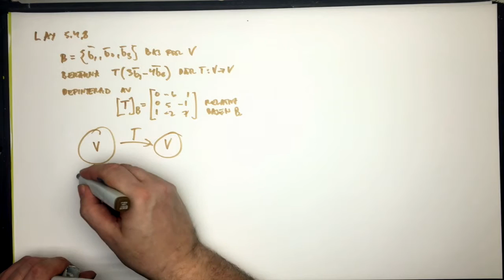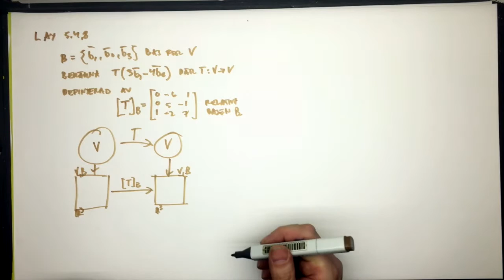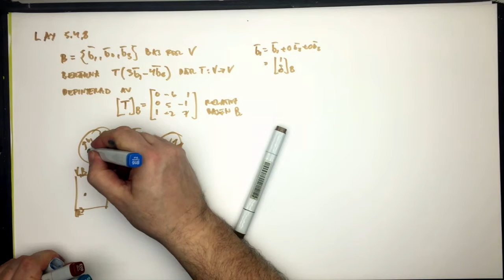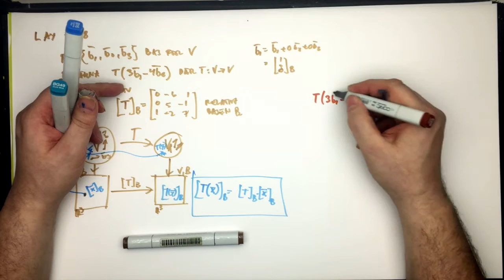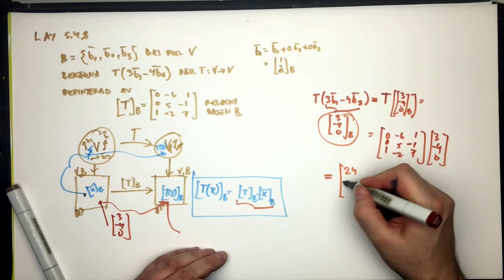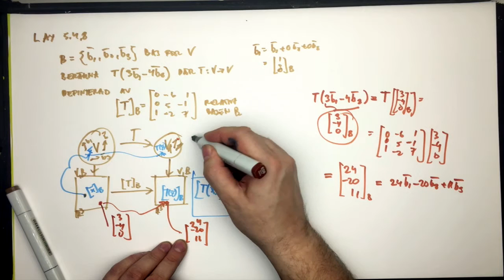Lay 5.4.8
Uppgift Lay 5.4.8 Avbildningsmatris där vi har samma bas i input och outputrummen.